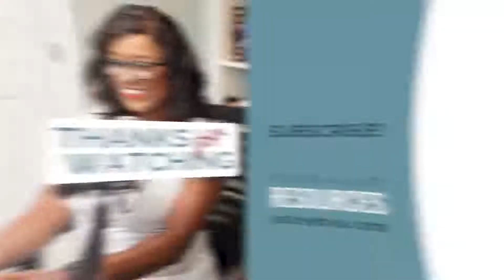How to Find Success with Reels with Becca Booker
You hear about Instagram Reels going viral all the time — but what does it really take to make such magnetic video content?

“Modern social media queen” Becca Booker’s here to share how she grew her account from 5k followers to nearly 20k (& built a successful social media marketing agency) in just two years. Plus get her pro tips for creating your Reels.

Go to the show notes for all the resources mentioned in this episode

The Savvy Social Podcast is for budding entrepreneurs who want to understand the “why” of social media marketing. Social media strategist Andréa Jones of OnlineDrea.com talks about all things social media, chats with other industry professionals about what has worked for them, and teaches you how to elevate your social media strategies through practical, proven advice.

→ ABOUT ANDREA JONES
Andrea Jones is fiercely committed to helping businesses and podcasters build profitable communities online through simple social media solutions. She’s been featured in places like Hubspot, Aweber, and WordPress. She’s also named one of Social Report’s top marketers to follow in 2019.

As the host of the Savvy Social Podcast and the creator of SavvySocialSchool.com, Andrea is dedicated to simplifying social media through easy-to-follow courses, professional guidance, and community support. Outside of teaching and training, she spends most of her time serving her full service clients and practicing what she preaches by implementing organic social media strategies for businesses and brands that want to grow an engaged audience online.

You can find her online at OnlineDrea.com or on Instagram @onlinedrea.